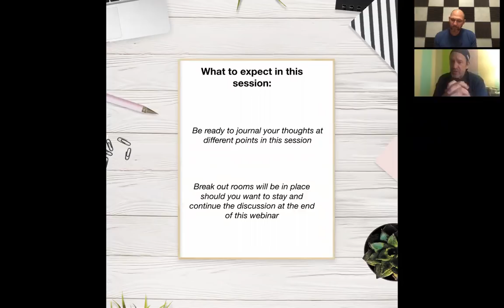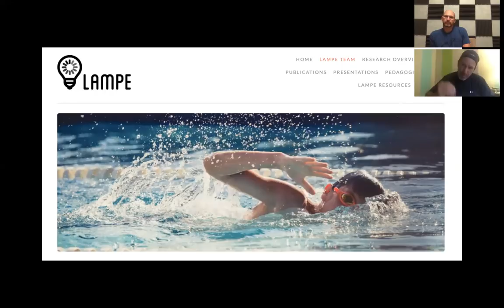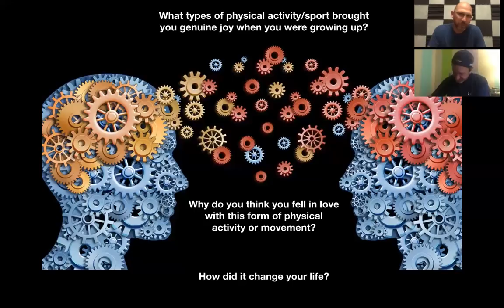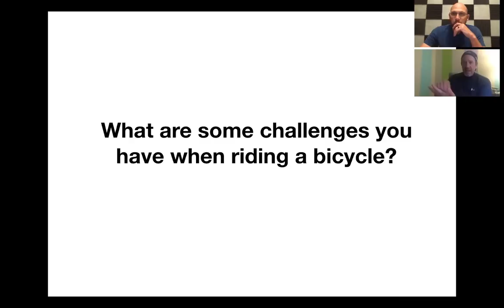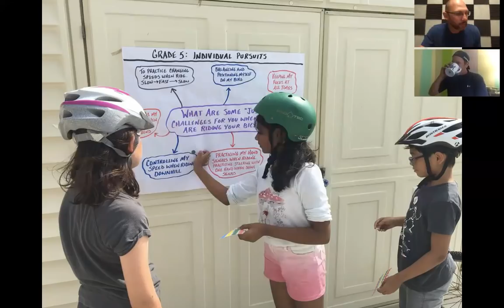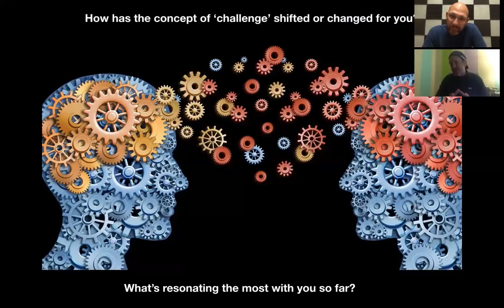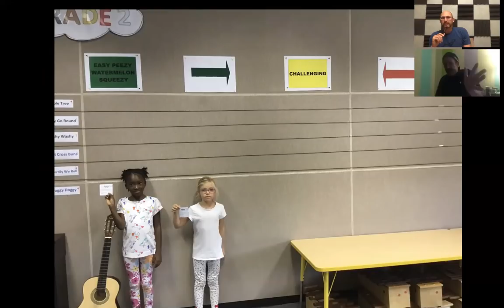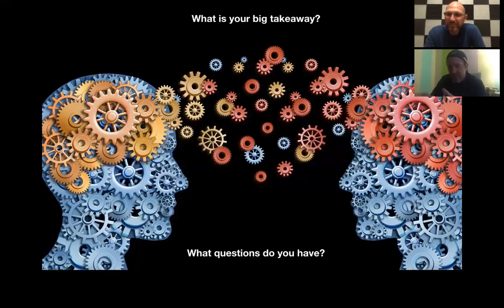Finding the “Just Right” Entry Point to Learning in PE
Andy Vasily (Thuwal, Saudi Arabia)
In this session, Andy will share a specific structure for deeply unpacking what “challenge” means in a PE setting. By using a specific framework at the beginning of each unit, teachers can plant the seeds for all students to flourish and to find their own entry points to learning, regardless of their level of skill. This session is about empowering each student to understand that they can thrive by helping them to create their own journey of learning in the units being explored in PE. As well, in this session, a very specific framework for assessment will be shared that connects all the dots and gives teachers deeper insight into where each student is at with their learning journey in order to be able to provide them with the timely feedback that they need for their growth and learning.